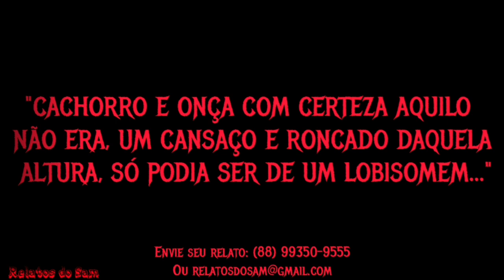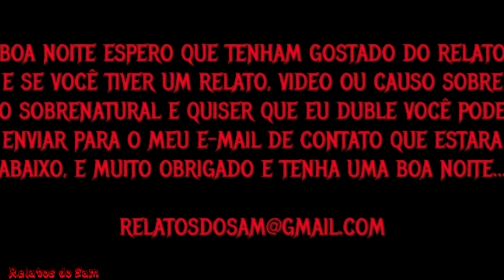O Lobisomem Subiu Em Cima do Meu Caminhão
Pesquisas Relacionadas
Terror
Relato
Medo
Assombração
Lobisomem

Canal parceiro: Através do desconhecido